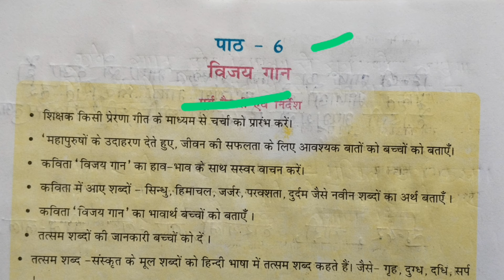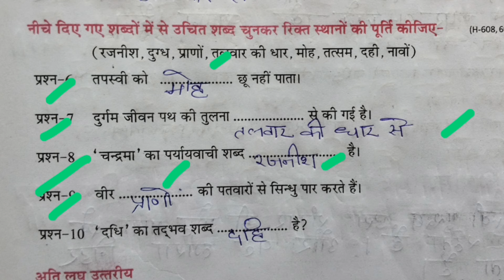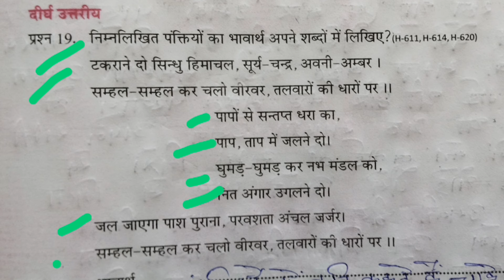एड ग्रेड अभ्यास पुस्तिका | कक्षा 6 | हिंदी | पाठ 6 | विजय गाना